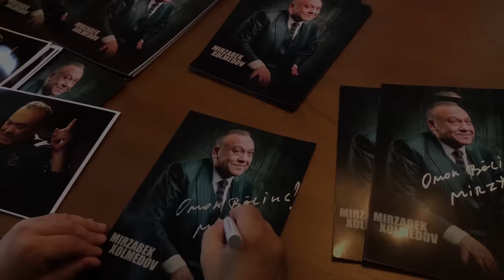Mirzabek Xolmedov 60 yoshda Yubiley konsert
Қадрли мухлислар, сиз кутган шоу-томоша! Ўзбекистоннинг энг машхур сўз усталари, қизиқчилари, эстрадамиз юлдузлари, актёр ва актрисалари иштирокидаги «Мирзабек Холмедов 60 ёшда» юбилей концерт дастури.